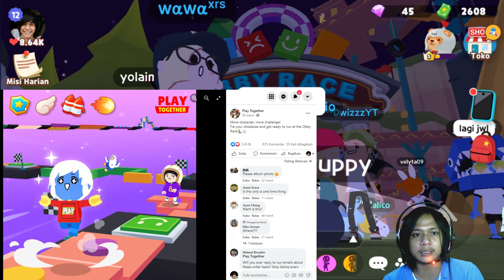SUDAH SIAP DENGAN GAME ARCADE BARU DI PLAY TOGETHER